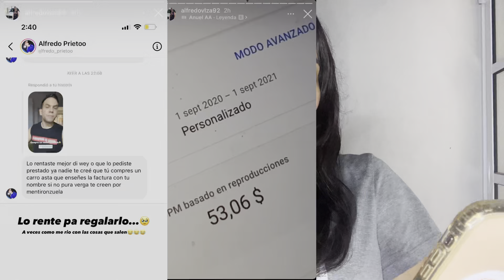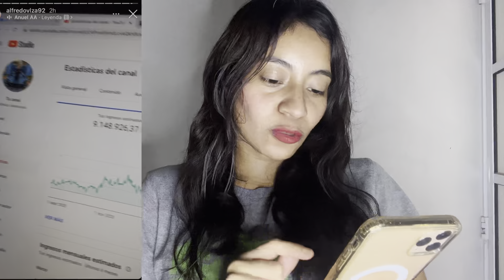ALFREDO VALENZUELA MUESTRA CUANTO DINERO A GANADO DE YOUTUBE ASI LE CALLO LA BOCA A ESTE HATER